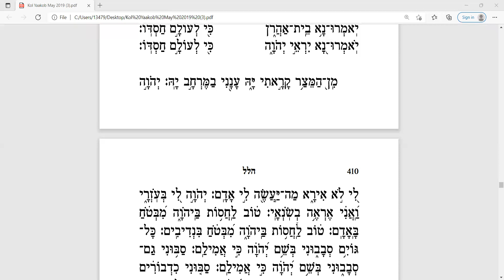Halel - Min Hamessar for MDY ECC